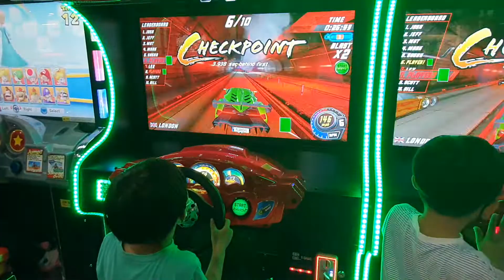Cruis'n Blast 휘닉스 평창(4) 1st Place 크루즌 블래스트